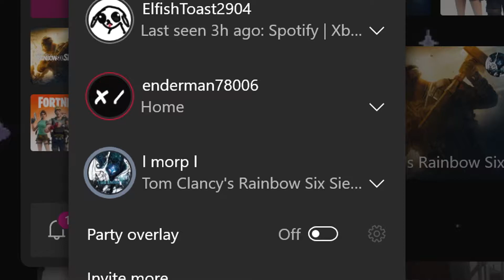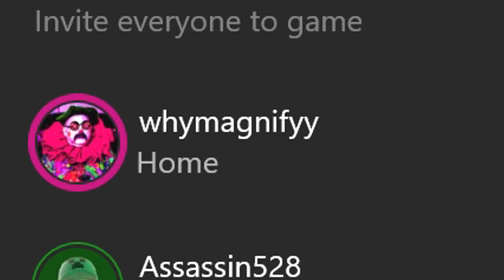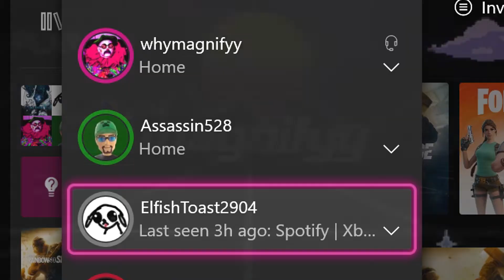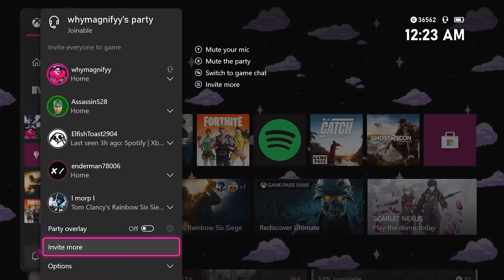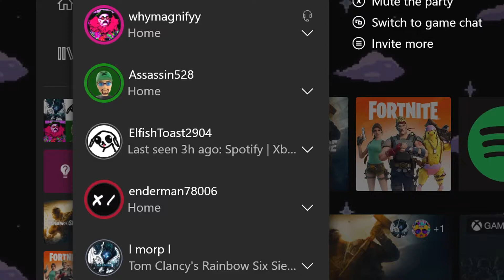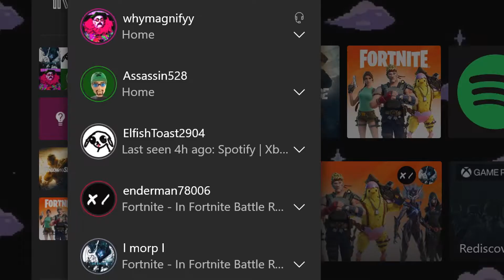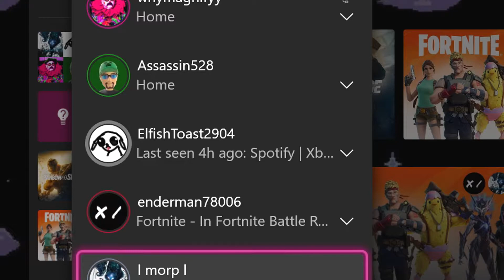fortnite deathruns are a mistake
we play a few deathrun maps on fortnite creative mode to see if they are any good!
People in the Video!